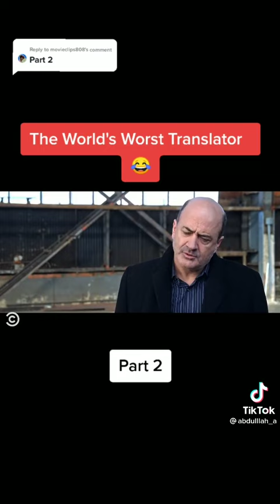when you hired the world worst translator.